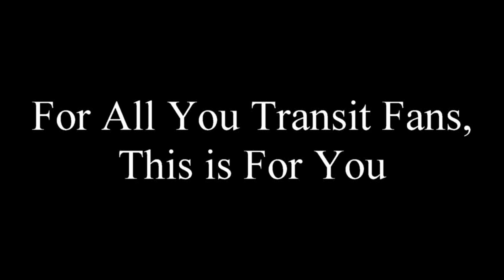EXO Bus Action-Laurentians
For all you Transit fans this video was made for you. I am not sure the quality of the buses in this video, especially in regards to the Nova Buses in the beginning.